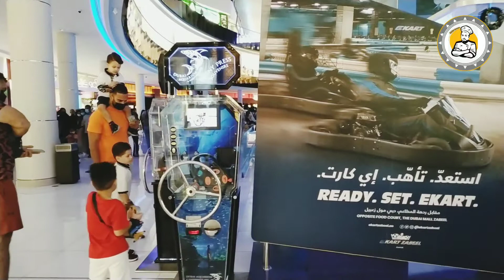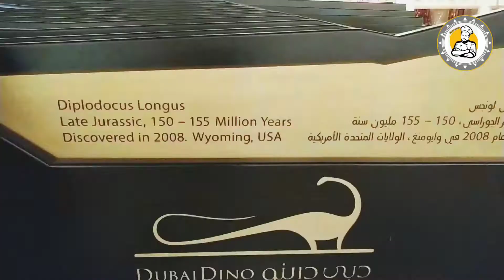ദുബായ് മാളിലേക്ക് പോകാം/DUBAI MALL/BACHI's KITCHEN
Dubai mall